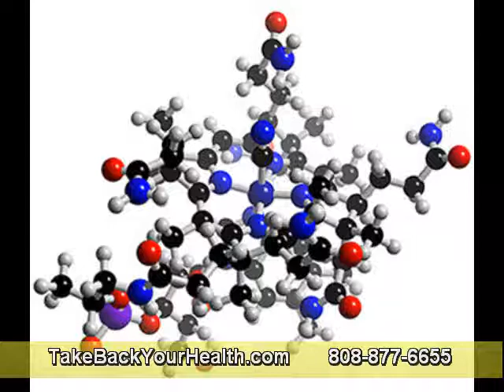3 Enzymes Are Required For Digestion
The nutrients in our food come in complex structures bound up in proteins, fats and carbohydrates. The cooperative action of three general types of enzymes is required to release the nutrients in a form that can be absorbed.

1 PROTEINS required protein digesting enzymes to break them down into their absorbable amino acid components.

2 FATS require lipids digesting enzymes to break them down into their absorbable fatty acid components

3 CARBOHYDRATES require carbolic enzymes to break them down into their absorbable simple sugar components. So if any of these enzymes is not present in sufficient quantities, digestion cannot take place. Unfortunately as the body ages, enzyme production in many people begins to diminish. In addition eating too fat overeating or poor food choices may overburden the enzyme supply and incomplete digestion may result.

Nutrients will be wasted and intestinal discomfort or medically related problems may arise so how do we solve this problem life enzyme comes to the rescue extracted from 22 different types of fruits like 1 corn 2 wheat 3 pineapple 4 white bean 5 papaya 6 banana 7 seaweed 8rice germ 9 tomato 10 pumpkin 11burdock 12 formosanus fruit 13 vegetables, etc.